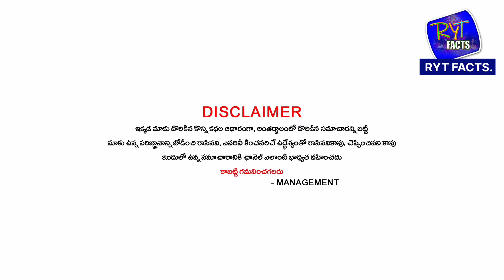వృషభరాశి వాళ్లకు రేపు ఆగస్ట్ 26వ తేదీన శివయ్య ఇచ్చిన వరం రేపు జరగబోయేది ఇదే